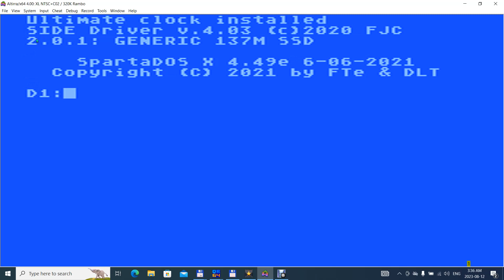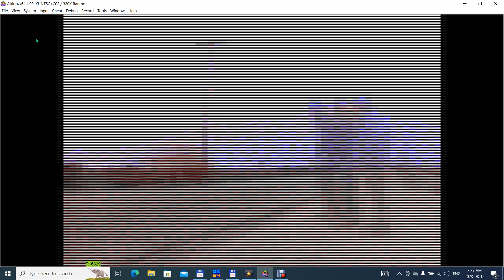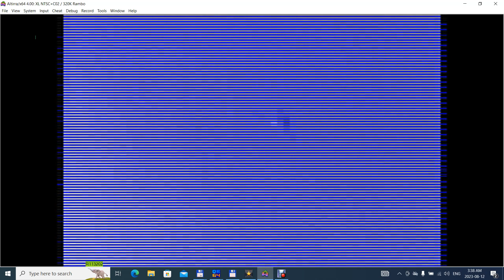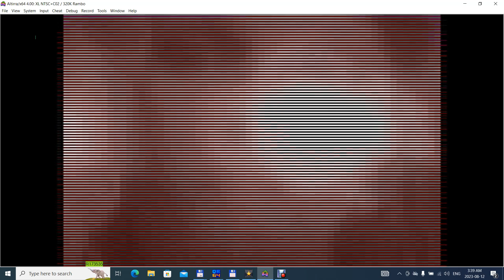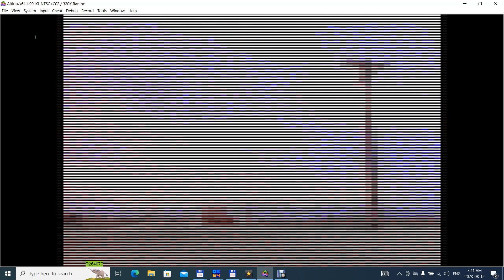Side 2 Video file that had the audio recorded in surround sound 5.1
You would not believe me if I told you that Virtual Dub does not not know the difference between Mono,Stereo or Surround Sound 5.1 ! I originally remixed the audio in this Atari Side 2 video, and got rather good results.

When you do the conversion on the export section of Virtual Dub it turns whatever you have into raw data and does a good job of it too.

But don't believe me, watch and more importantly listen to the quality of this one, and instead of 4 bits I used 16 bits , the very highest that you can go in bit rate.

Now enjoy the video that was remixed from a ZZ-Top video on YouTube: